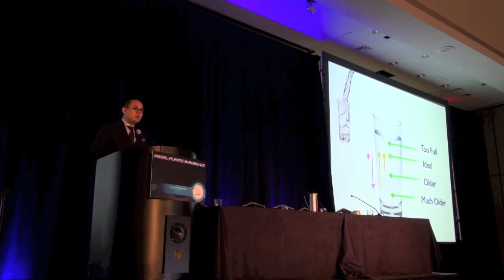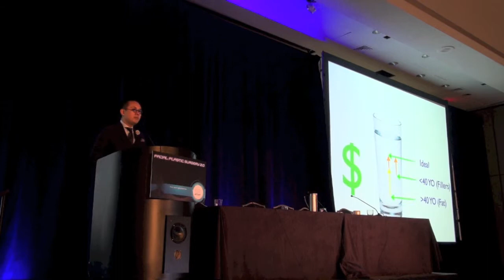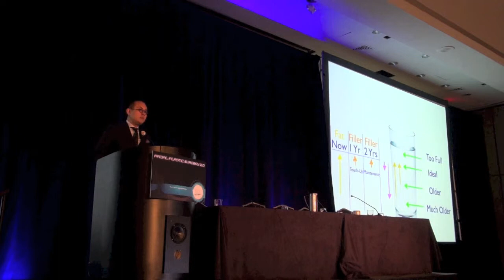Fat Grafting vs. Fillers Lecture in New Orleans by Dallas Facial Plastic Surgeon, Dr. Sam Lam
Fat Grafting vs. Fillers Lecture was given in New Orleans by Dallas Facial Plastic Surgeon, Dr. Sam Lam on October 21, 2013 at the American Academy of Facial Plastic & Reconstructive Surgery (AAFPRS) Annual Meeting..  Dr. Lam focuses the talk on how to best educate a patient as to the pros and cons of fat transfer versus fillers.